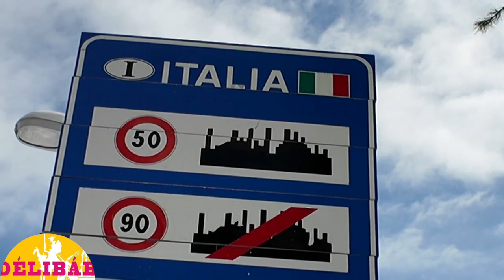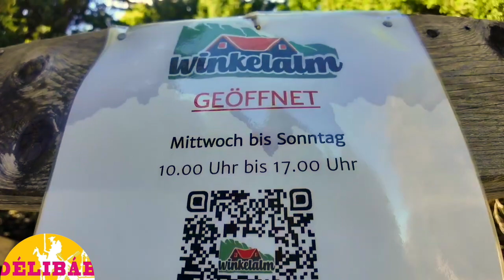53. - Disznók közt az olaszoknál (9 perc) - Charlie, Csóré Béla, LGT stb. társaságában - Délibáb Tv